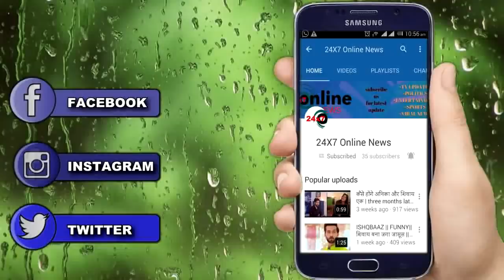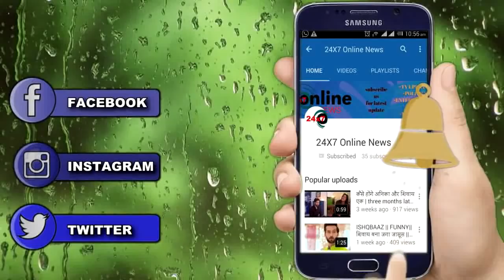BB 13 || “शहनाज़ की खुलेगी पोल”WEEKEND में SALMAN लगाएंगे लताड़